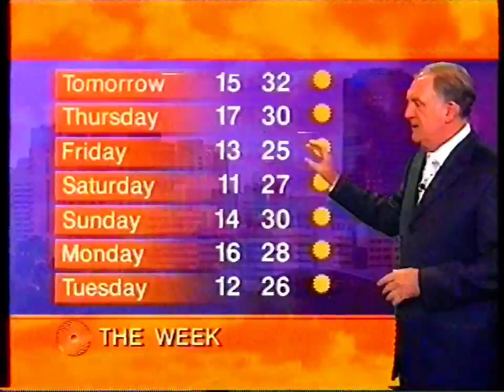National 9News Adelaide - Weather Update, Tuesday March 23rd 2004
With Keith Martyn